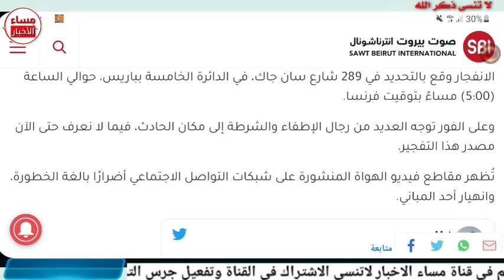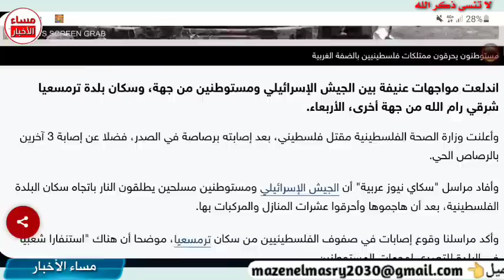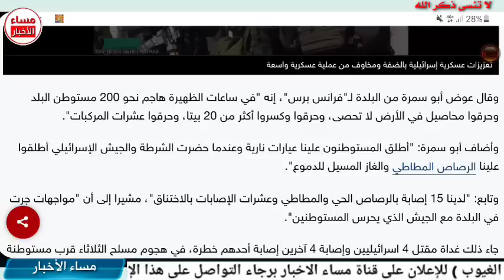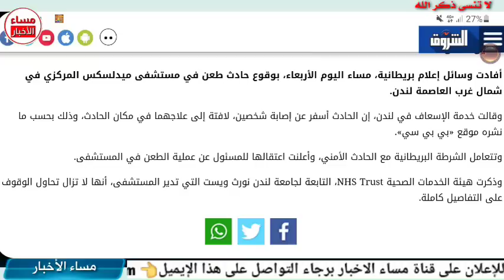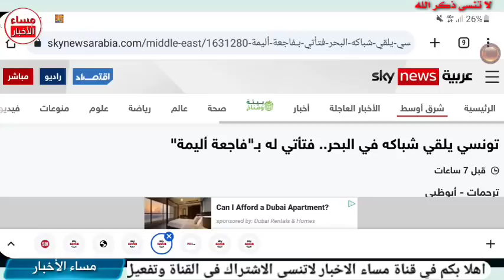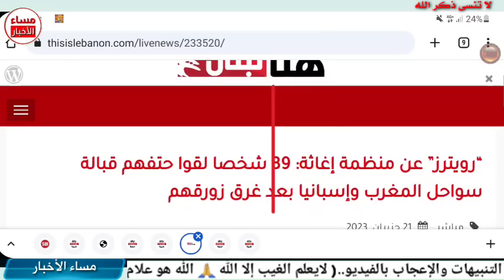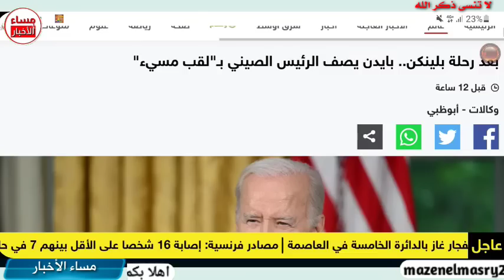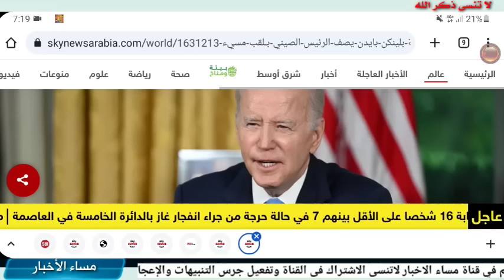عاجل الان كارة في دولة أوروبية